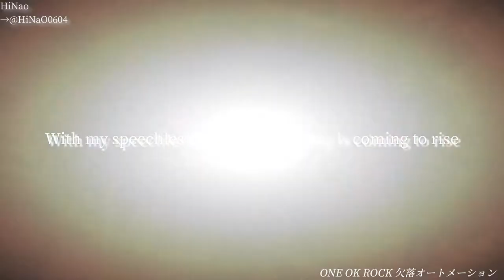ONE OK ROCK 欠落オートメーション All Part cover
ONE OK ROCK 欠落オートメーション All Part cover by HiNao
SNSはこちら↓↓
MIX＆Player: